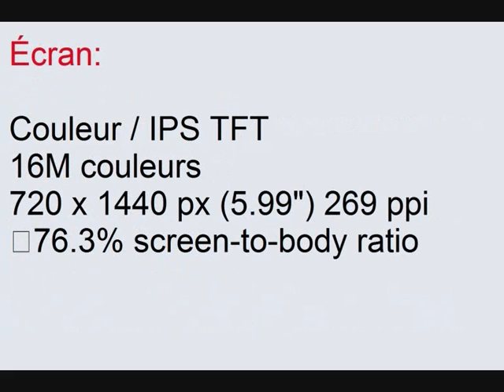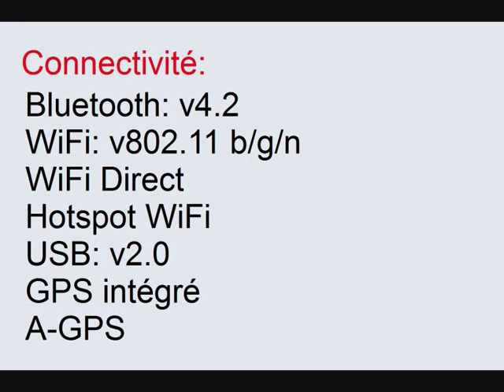HUAWEI ENJOY 8 fiche technique et caractéristiques